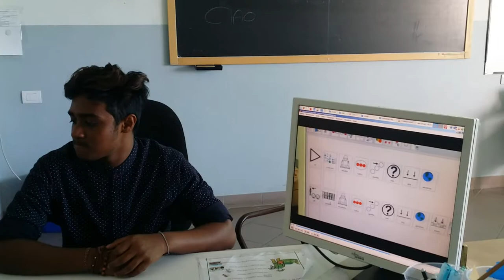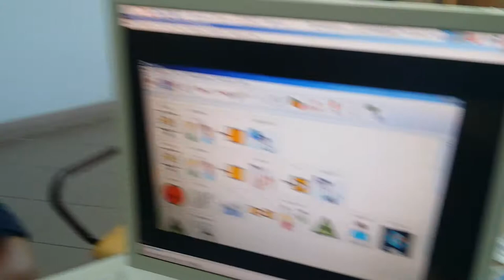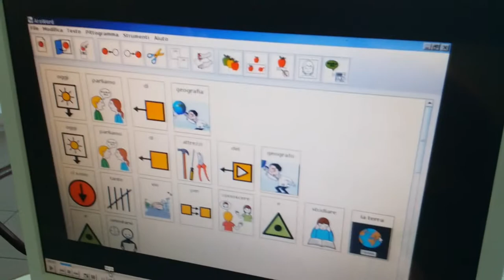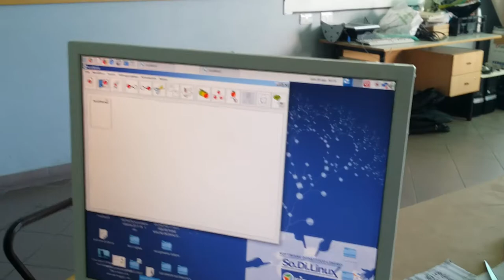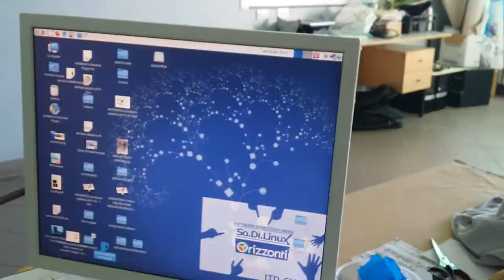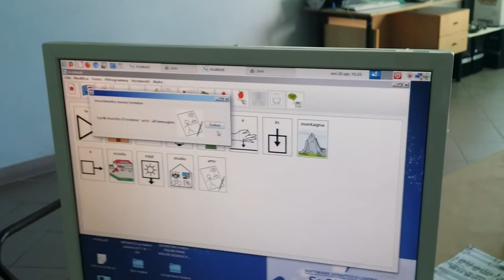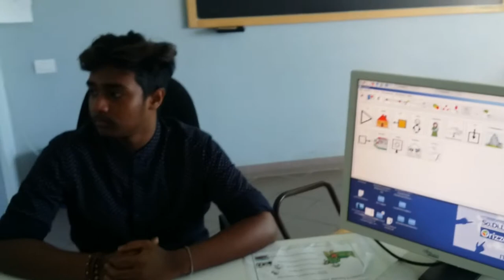Shenal racconta l'inizio della sua conquista della lingua Italiana con la CAA di ARAWORD.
Shenal arriva in Italia 3 anni fa senza mai avere avuto contatto con llingua italiana.
Shenal (15 anni) srilankese,  si racconta.
Shenal ha iniziato a conquistare la lingua italiana con ARAWORD e la CAA.
Quindi la CAA per un uso intensivo con ragazzini EXTRACOMUNITARI,.
Tutto con sodilinux-Orizzonti, la postazione bifronte e softwatre libero ARAWORD di ARASACC.
La famiglia di Shenal mi ha permesso di divulgare questo video perchè sia di aiuto anche a molti altri bambini e ragazzi.
Shenal ci saluta in singale.
Buona visione.